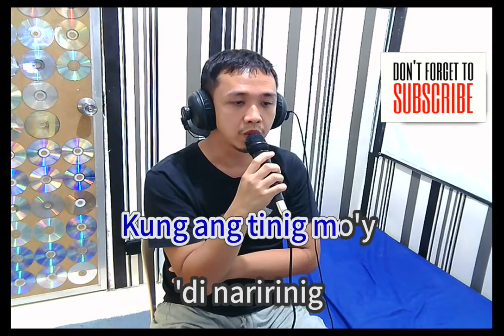Regine Velasquez Isang Lahi Cover (Male Version)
Regine Velasquez Isang Lahi Male Version
Regine Velasquez Isang Lahi Male Cover
Regine Velasquez Isang Lahi live
Regine Velasquez Isang Lahi karaoke
Regine Velasquez Isang Lahi lyrics